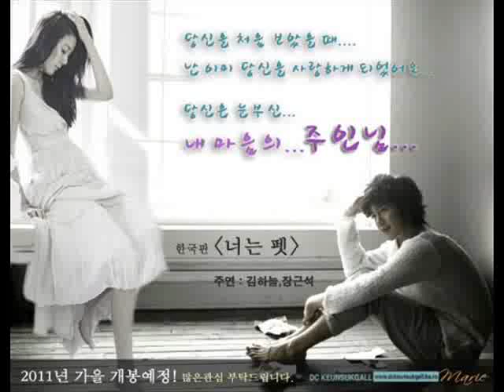Jang Keun Suk - あなただけを～Summer Heartbreak～.wmv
piano/wako